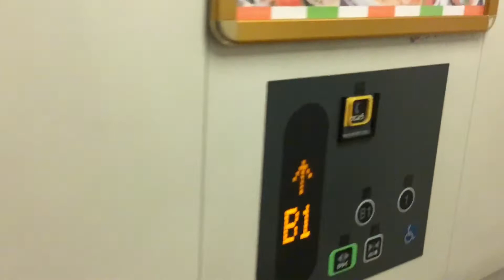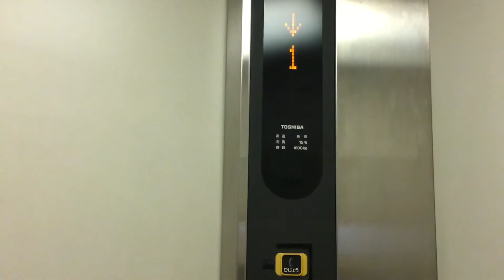エレベーター.コーチャンフォー札幌新川通り店B1F-1F